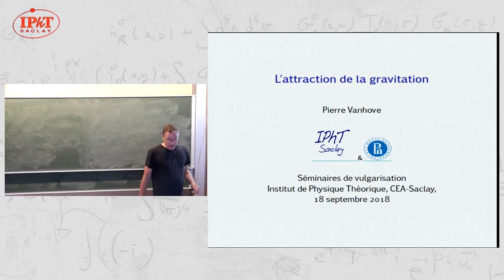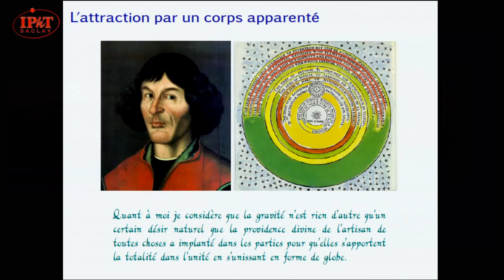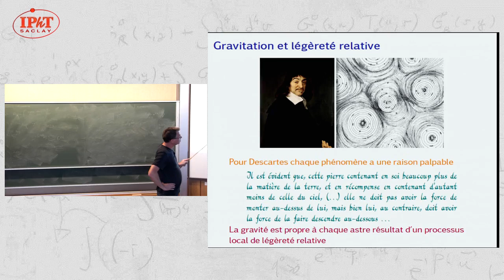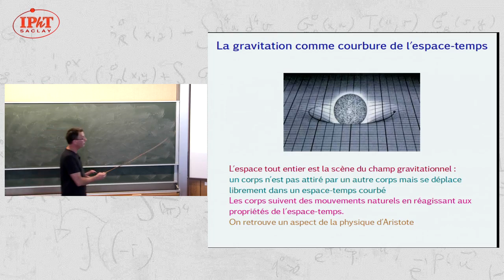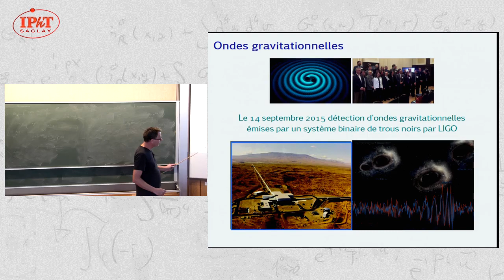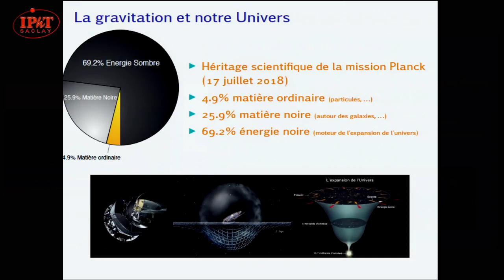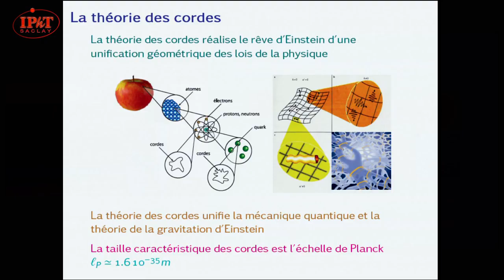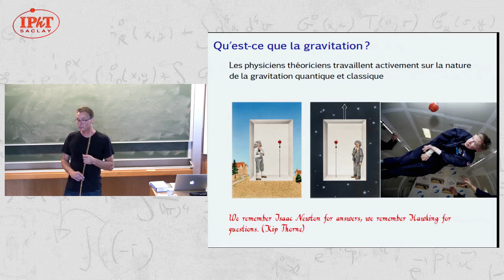Pierre Vanhove : L'attraction de la gravitation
La force de gravité est la seule force universelle. Elle agit sur toutes les formes de matière et d’énergie. Elle conditionne la structure et la dynamique de notre Univers, dont notre compréhension est intimement liée au modèle theorique de la gravité. La détection des ondes gravitationnelles ouvre une nouvelle fenêtre d’observation sur la nature de la gravité. La théorie des cordes nous enseigne sur des aspects fondamentaux de cette force et sa relation avec les autres forces fondamentales. Dans cet expos´e, nous expliquerons les diﬃcultés à penser la gravité et ce que l’on peut espérer découvrir sur la nature fondamentale de cette force mystérieuse.